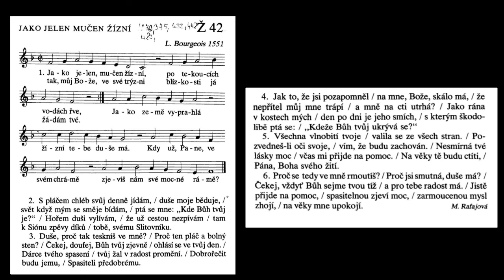42 Jako jelen mučen žízní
Píseň s textem k online bohoslužbám